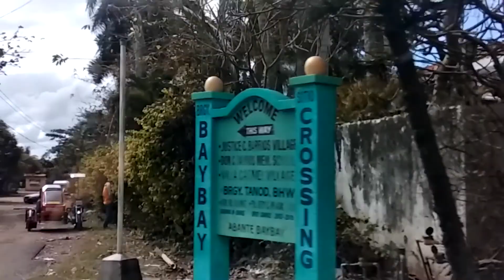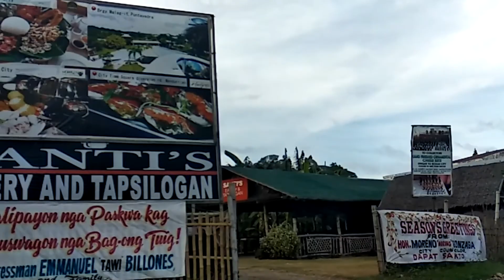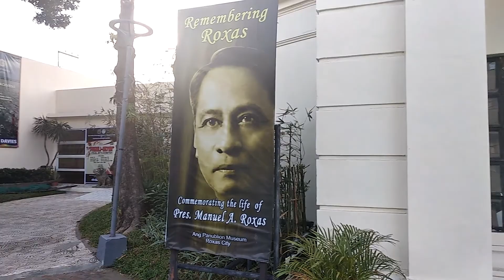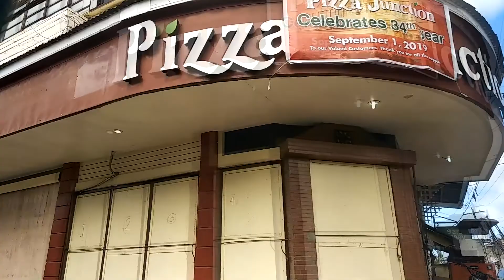Roxas City Capiz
Roxas City And Other Towns of Capiz The Sea Food Capital